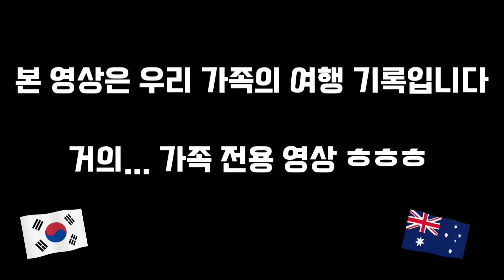여유롭게 시드니 시내 돌아다니기 | 시드니 2일차 여행 기록 #3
시드니 여행 2일차. 우리 가족은 여유롭게 시드니 시내를 돌아다니며 하루를 보냈다. 첫째날 피곤해서 둘째날은 좀 여유롭게 보내는 걸로 일정을 잡았다^^ 아침에도 여유롭게 준비하고 거의 점심 경에 나와서 그저 한가롭게 시내를 돌아다니며 하루를 보냈다^^ 이제 내일부터는 조금씩 일정을 소화해볼까? ㅎ